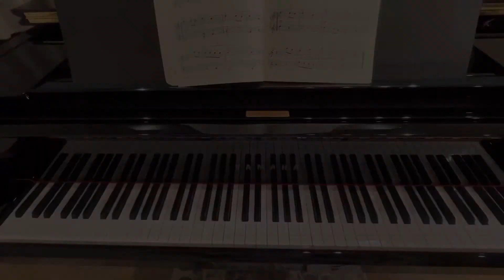【リトルコスモス】26.コサックがうまにのっておとくへいく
コサックが馬に乗って遠くへ行く
Cossacks Urge on Horses Far Away.
ウクライナ民謡

バイエルを学びながら音楽性が育つやさしいピアノ曲集
成田稔子編